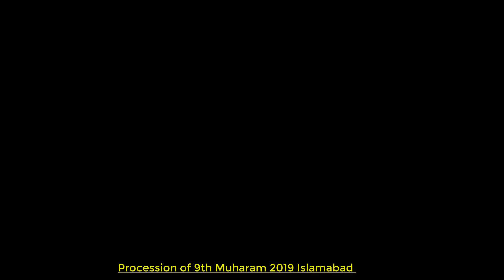9th Muharram Procession in Islamabad 2019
9th Muharram Procession in Islamabad 2019
Markazi Julus Islamabad G6